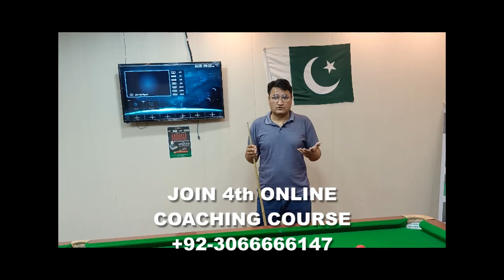543. Coaching Session, Working With Student, Apply Sides Softly & swiftly! AQ Snooker Coaching